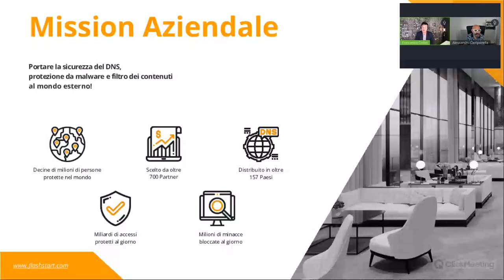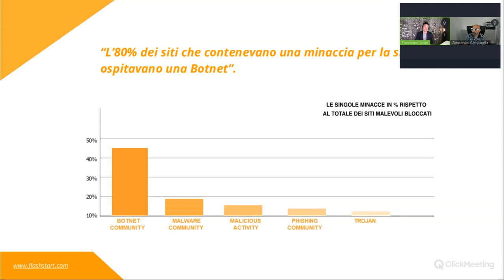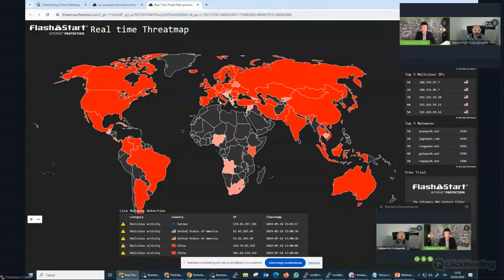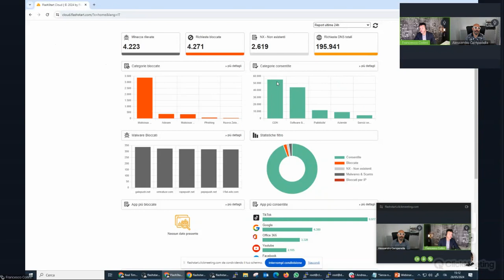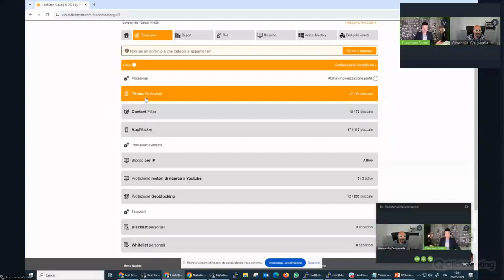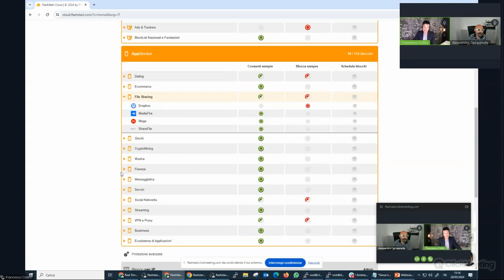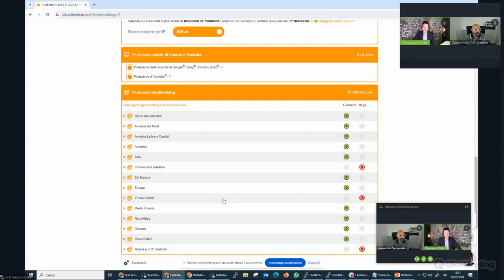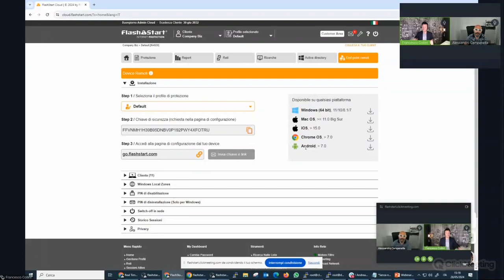Migliora la Sicurezza della Tua Rete con FlashStart DNS e MikroTik Scripting-Francesco Collini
Join us for an exclusive webinar with Alessandro Campanella, trainer mikrotik and Francesco Collini CEO FlashStart, where you'll learn how to enhance your network security using FlashStart and MikroTik scripting. This event is perfect for network administrators, IT professionals, and cybersecurity enthusiasts who want to protect their networks from threats and attacks.

What You'll Learn:

Introduction to FlashStart: how it works and why it's essential for your network's security.
Overview of MikroTik scripting: how to use scripts to automate and improve your network management.
Practical strategies to integrate FlashStart with MikroTik scripting for optimal protection.
Real-world examples of scripts and configurations you can implement immediately.
Why Watch:

Gain valuable insights from Francesco Collini, a recognized expert in network security.
Discover practical and immediately applicable solutions to safeguard your network infrastructure.
Benefit from a Q&A session to address your specific questions and concerns.
Webinar Details:

Don't miss this opportunity to enhance your skills and strengthen your network's security! Watch the recording now and learn how to protect your network effectively.